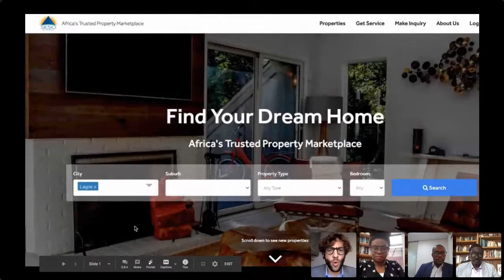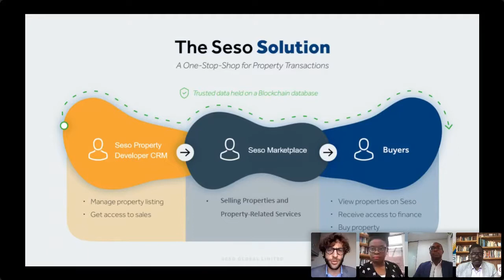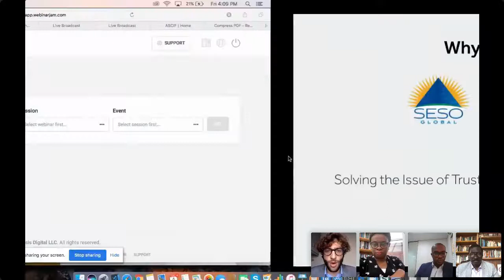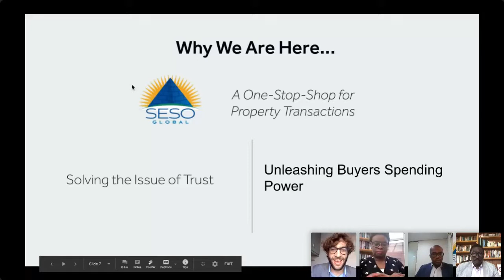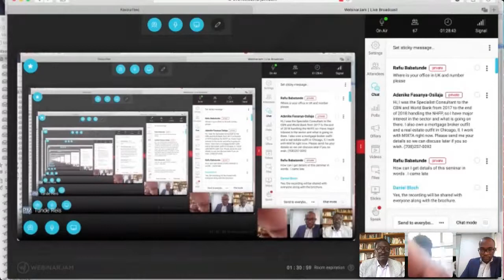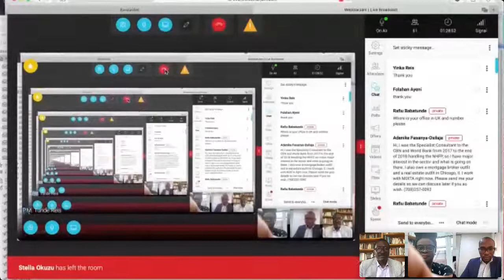Affordable Housing Investment Opportunities in Nigeria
Webinar on investment opportunities in Nigeria for Affordable Housing

Featuring:
Dr. P.M. Tunde Reis: President of First World Communities Ltd
Stella Okuzu: Head, Personal & Business Banking of FCMB Bank UK
Ekundayo Obajobi: Senior Associate of Udo Udoma & Belo-Osagie
Daniel Bloch: CEO of Seso Global